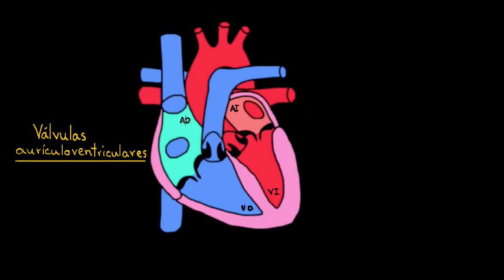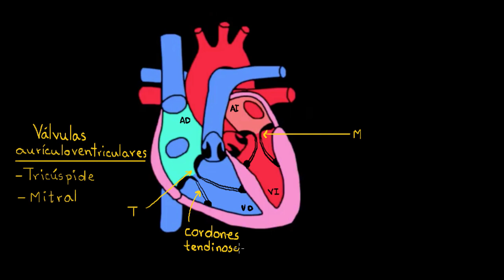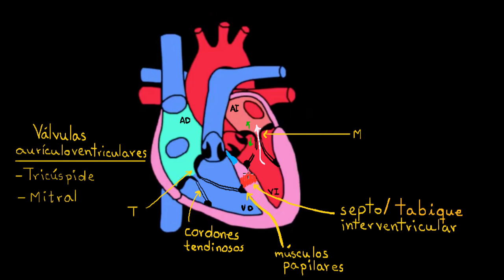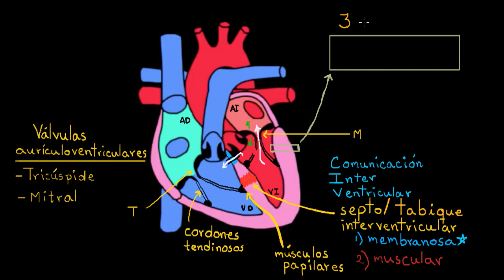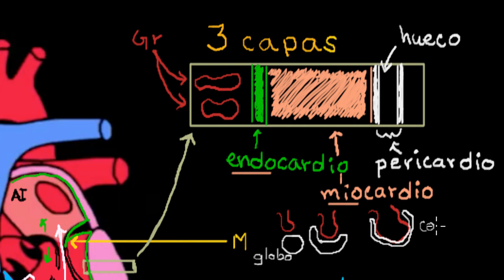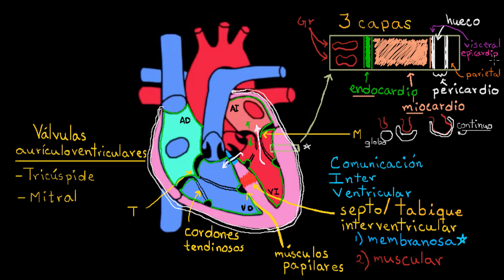Capas del corazón | Anatomía humana y fisiología | Khan Academy en Español